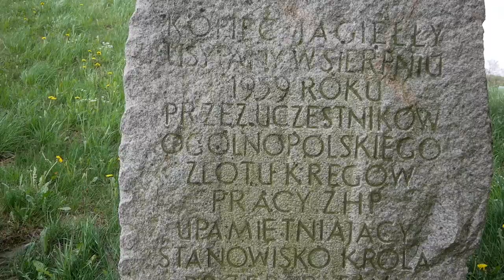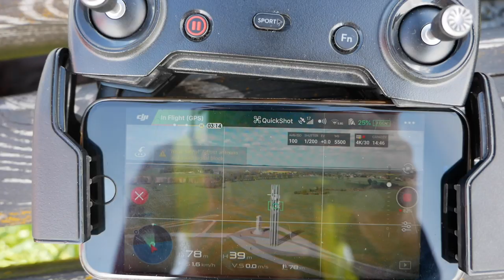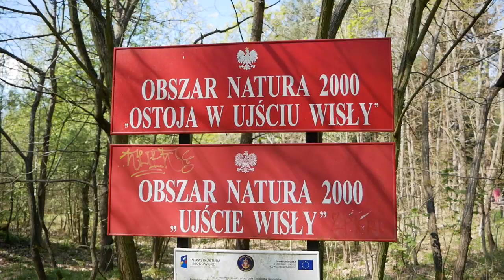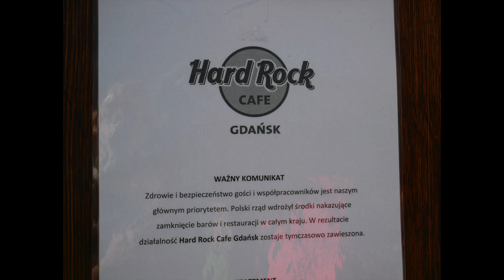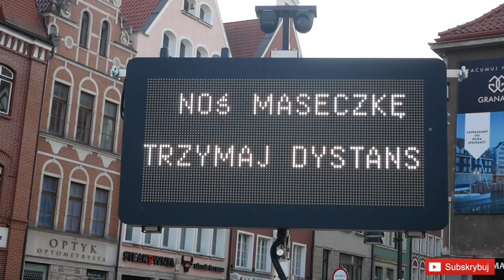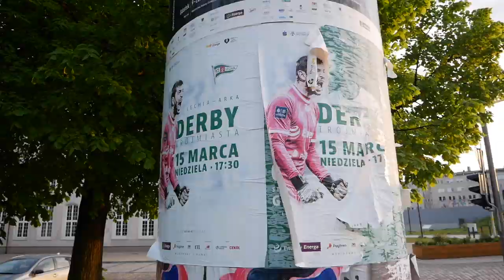Latamy Mavic Air i MIni: Kierunek Grunwald i Gdańsk || Vlog Mazury